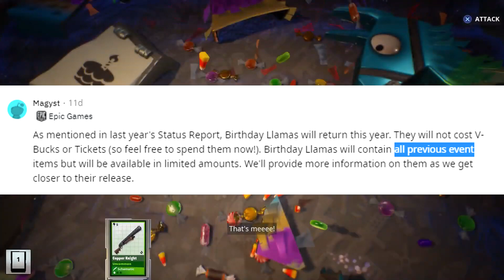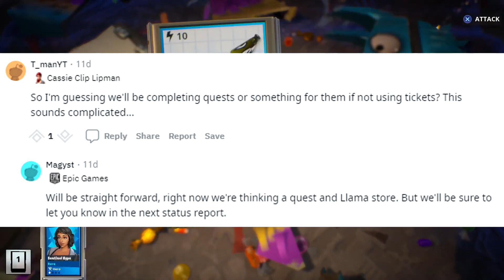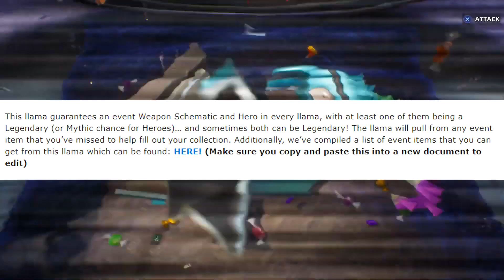🥳Fortnite Birthday Llamas Returning For Year 4 Confirmed🥳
Have An A1 Day!
Face Reveal🤦‍♂️ At 10k Supporters (code)➤➤ aone_getdismoney